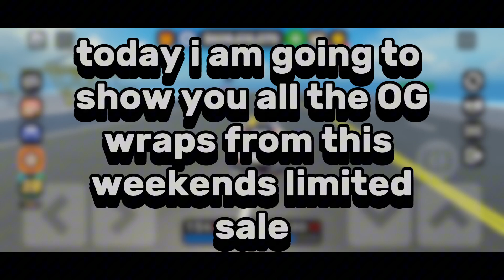New OG wraps in Car Dealership Tycoon